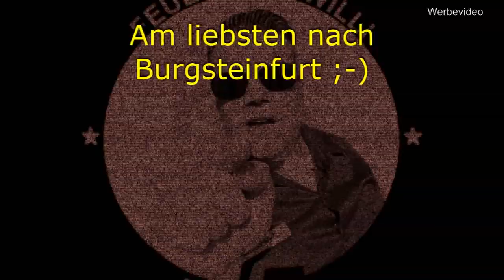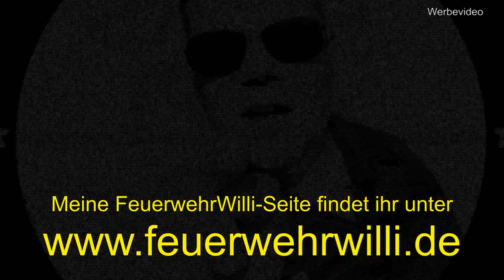Willi-Trailer zu "Wir brauchen DICH" STEINFURT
FEUERWEHRWILLI war in Steinfurt - und bald gibt es die Videos dazu.

Hier vorab ein kleiner Vorgeschmack ...